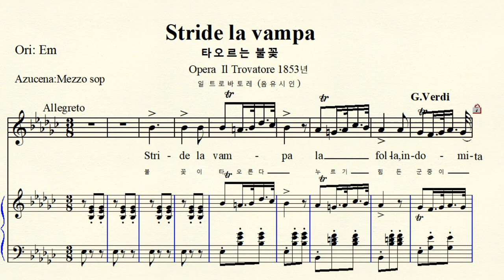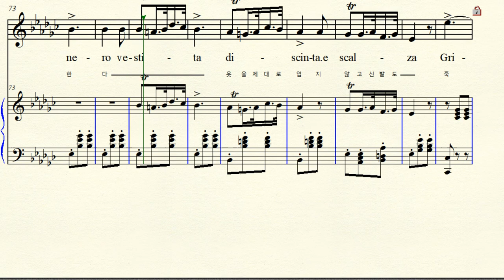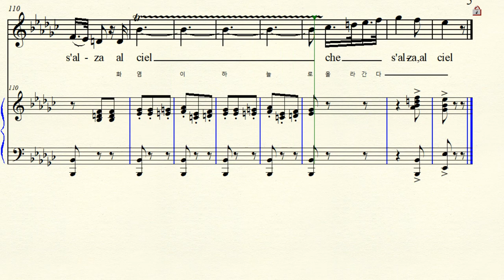MR 6-20 Stride la vampa 타오르는 불꽃 Verdi 베르디 Eb minor 내림마단조 (For Midium Voice)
Opera ‘Il trovatore’ 1853년 일 트로바토레 (음유시인)
Stride la vampa  타오르는 불꽃 Mezzo soprano  Azucena Aria 메조 소프라노 아주체나  아리아 Eb minor 내림마단조 악보 가사해석 원조성 단2도 내림